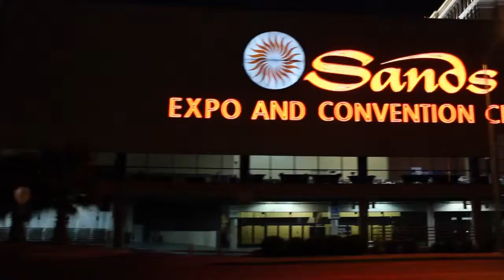Day Two Intro - HP Discover 2012 - theCUBE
HP Discover 2012 - Day Two Intro